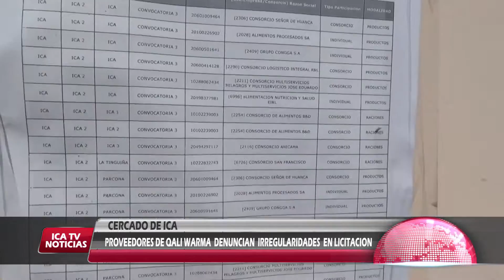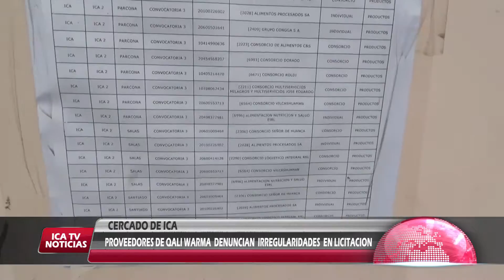DENUNCIAN A QALIWARMA.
5  POSTORES QUE GANARON LA LICITACIÓN DE QALI WARMA DENUNCIARON IRREGULARIDADES EN EL PROCESO PARA BENEFICIAR APARENTEMENTE A LA EMPRESA ALPROSA DE PROPIEDAD DEL EX MINISTRO CARLOS PAREDES.